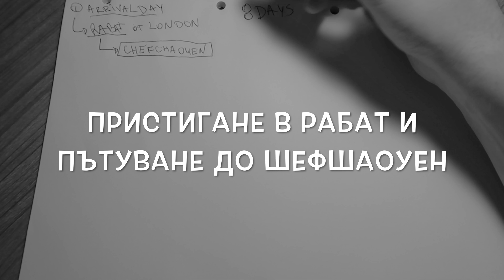HOW TO PLAN MOROCCO? - ПЛАНИРАЙ МАРОКО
Във видеото ще видите как сами да си организирате деветдневна екскурзия до Мароко, ще проследите план, който включва най-интересните забележителности, които да посетите, за да се насладите на:
- Цветовете на синия град Шефшауен
- Необятните пазари в Маракеш
- Златните пясъци в пустинята,
- Предизвикателството наречено яздене на камили в Сахара,
- Водопади и каньони
- Кални градове, превърнали се в снимачна площадка на световно извести филми като „Игра на тронове“, „Гладиатор“, „Принцът на Персия“ и много други.
- Втората по-големина в света джамия,

За нас е чест и удоволствие 🙏 да Ви представим най-новия проект на "Мемоарите на една мечта" а именно поредицата "ПЛАНИРАЙ" 📅

За да бъде максимално полезно за ВАС 🤩, сме включили  подробна информация за цялостното организиране на пътуването Ви. То включва най-добрите места; маршрута, по който да вървите; местата, на които да отседнете; транспорта, който да използвате и други ключови подробности.

Нашата цел е да Ви предоставим по-подробна и полезна иформация от всяка една ПЛАТЕНА💰 агенция...

...защото ВДЪХНОВЕНИТО НИ ЗА УПОРИТАТА РАБОТА СТЕ ВИЕ!🤩

🔥🔥🔥🔥🔥🔥ЗА НАС🔥🔥🔥🔥🔥🔥🔥
▬▬▬▬▬▬▬▬▬▬▬▬▬ஜ۩۞۩ஜ▬▬▬▬▬▬▬▬▬▬▬▬▬